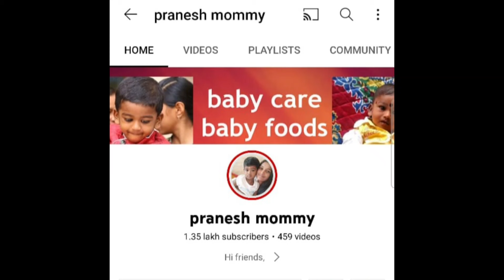Baby food||weight gain&brain development/100% results weight gain food for baby&toddlers/chubby baby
குழந்தைக்கு 100%எடை அதிகரிக்க, சருமம் பளபளக்க, குழந்தைகண் பார்வை கூடகுழந்தை,நோய் எதிர்ப்பு சக்தி அதிகரிக்க, இந்த உணவை குடுங்க/babyfood weight gain&brain development/weight training foods for babies&toddlers/pranesh mommy